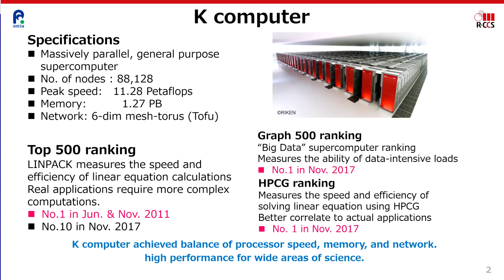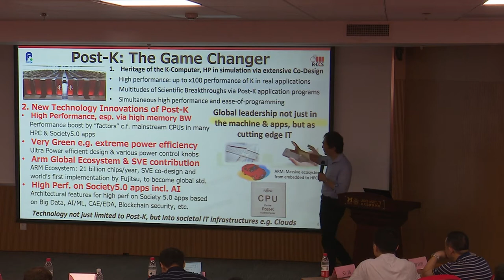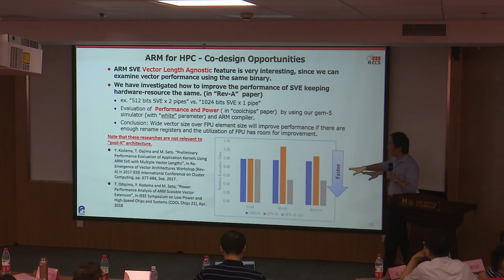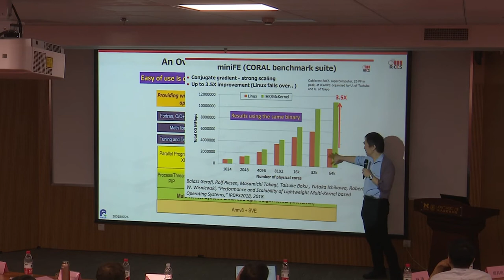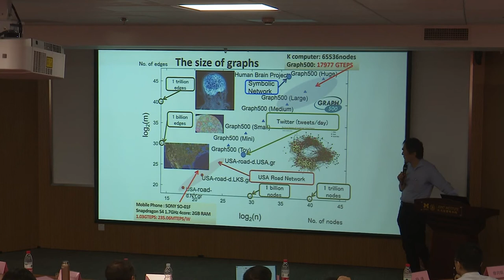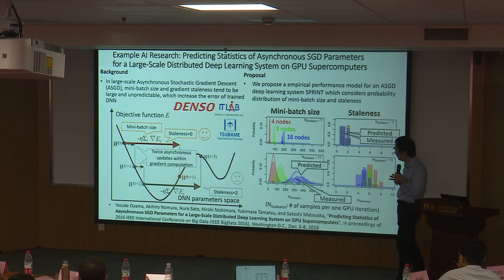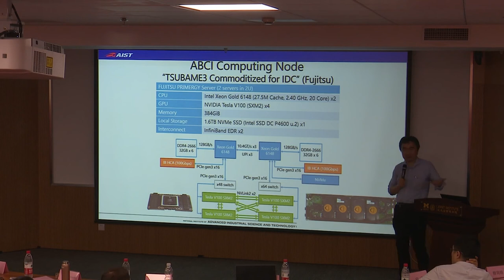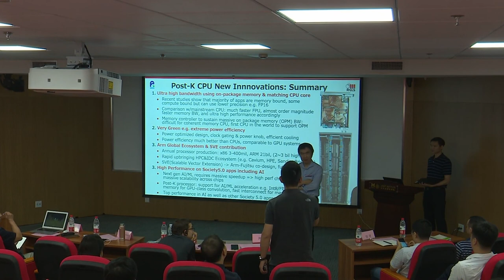From TSUBAME to ABCI onto Post-K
Professor Satoshi Matsuoka's keynote, Arm HPC workshop at SJTU - July 2018